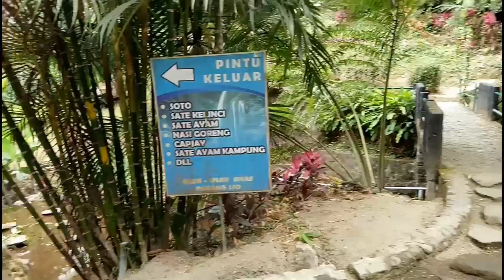AIR TERJUN PARANG IJO - nikmat alam.part 2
Air terjun parang ijo yang terletak di kabupaten karanganyar kaki gunung lawu ini walaupun arus airnya kecil tapi dinginnya menusuk sampai ketulang.

Apakah nanti gua bakal mandi di air terjun ini. Mau tau keseruannya
So tonton sampai selesai ya.

Dan aktifkan lonceng notifikasinya supaya kalian mendapatkan pemberitahuan video terbaru dari channel ini.